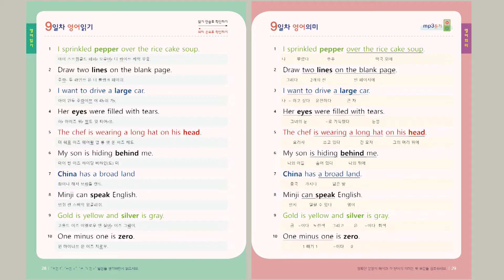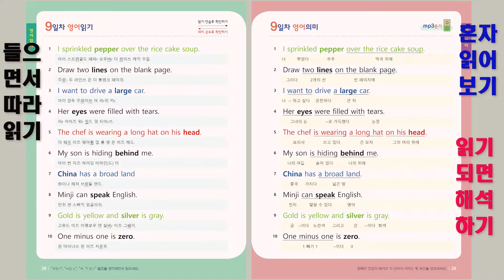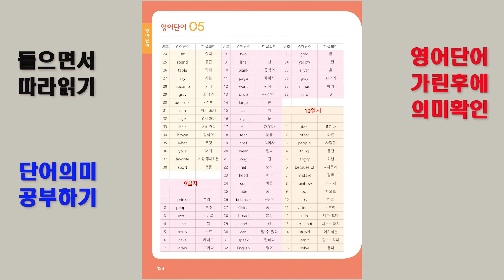[9일차] 독학영어첫걸음 독학영어공부 100일 (영어독학방법, 독학책)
한글만 읽을 줄 알면 누구나 초등영어공부 혼자하기가 가능합니다.
영어학원에 가기전 기초 영어단어를 읽고 쓰고 의미를 안다면
영어학원에 들일 시간과 비용을 절약할 수 있습니다.

영어를 전혀 모르는 부모님일지라도 자녀 영어교육 가능합니다.
학생이 곧 선생님이 되어서 형제자매가 가르치고 배울 수 있습니다.

본 교재는 제가 영어학원을 하면서 직접 가르쳤던 형식으로 만들었습니다.

우선 한글발음이 있는 영어문장을 보면서 원어민 목소리를 들으면서
스스로 영어를 읽어보도록 한 후 제가 나중에 확인을 해서 모르는 것만
다시 한번 정확하게 읽어보는 과정으로 했었습니다.

이렇게 하면 아는 것은 빨리 넘어가고 모르는 것만 집중해서 할 수 있어서
빠르면서도 정확하고 효율적인 영어공부가 가능하다는 장점이 있습니다.

영어발음에 대해서는 전혀 걱정을 안하셔도 됩니다
마치 노래를 배우는 것과 같은 원리라고 생각하면 이해가 쉽습니다.

한글 노래가사를 보면서 가수의 노래를 들으면서 노래를 노래처럼 불러야 하는 것처럼
영어의 한글발음을 보면서 원어민의 목소리를 들으면서 원어민처럼 읽으면 됩니다.

본 책으로 100일 동안 공부하면 누구나 초등학교 6학년 영어수준은 가능합니다.

약 100건의 실제 구매해서 공부하신 분들의 구매 후기를 볼 수 있습니다.

교재는 온라인서점에서 구매가능합니다

원어민 음성 다운 밭기

콜롬북스 앱에서 "초등영어공부 혼자하기 100일" 검색 후 다운